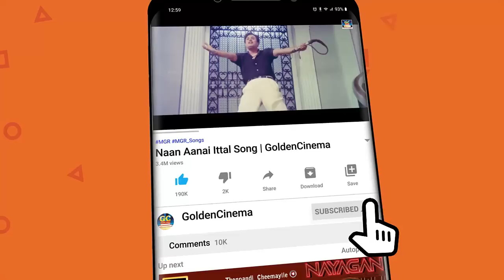துன்பத்தை மறக்க இசைஞானி இளையராஜா மெலோடிஸ் | Ilayaraja Melodies Tamil | SPB | Jesudas.